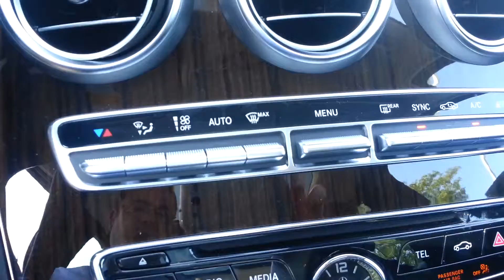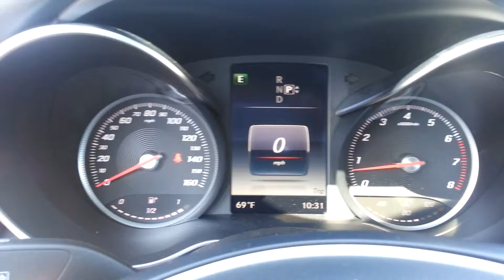2015 Mercedes-Benz C300 Loeber Motors Chicago Walk Around